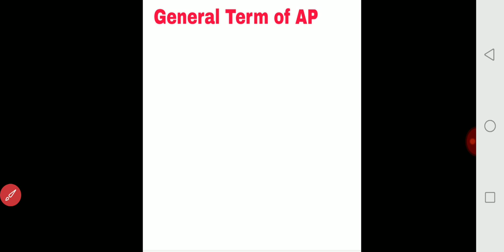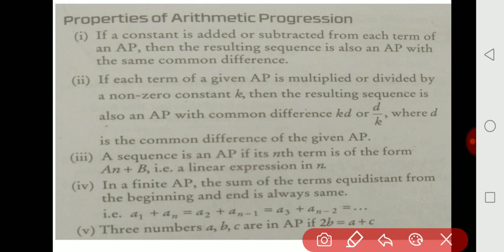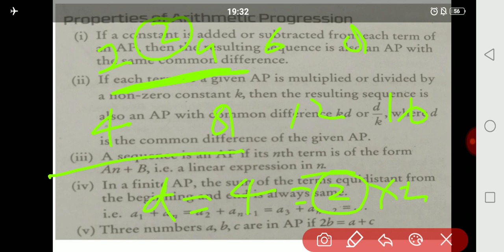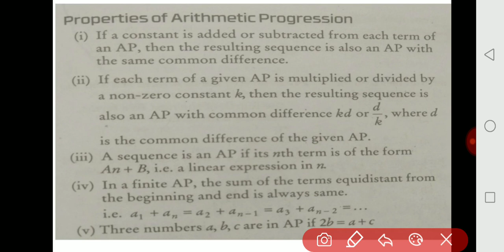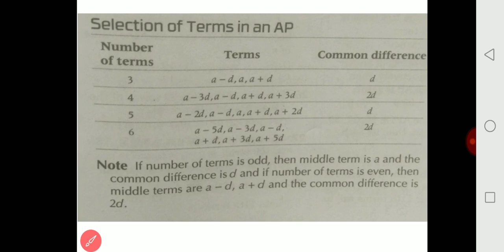UP TGT PGT MATHS / SHORT TRICKS / ARITHMETIC PROGRESSION BASIC CONCEPT AND DEFINITION|SP SAINI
UP TGT PGT / SHORT TRICKS / ARITHMETIC PROGRESSION BASIC CONCEPT AND DEFINITION

1.SP MATHS CHANNEL
2.SP SAINI Sir
3.NCERT MATHS CLASS 10th
4. NCERT MATHS CLASS 11th
5.NCERT MATHS CLASS 12th
6. NDA MATHS
7. TGT MATHS
8. IIT MATHS
9.UP BOARD MATHS
10.CBSE BOARD MATHS
11.all compitition maths